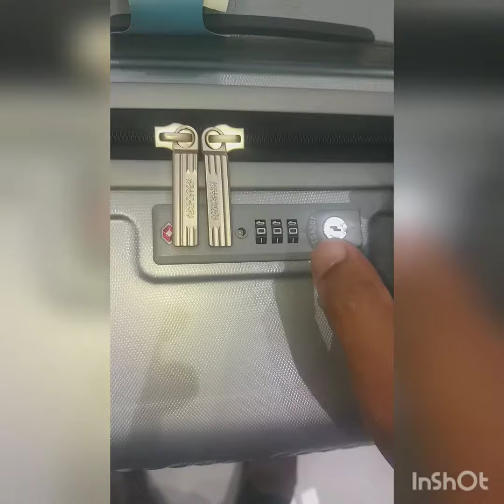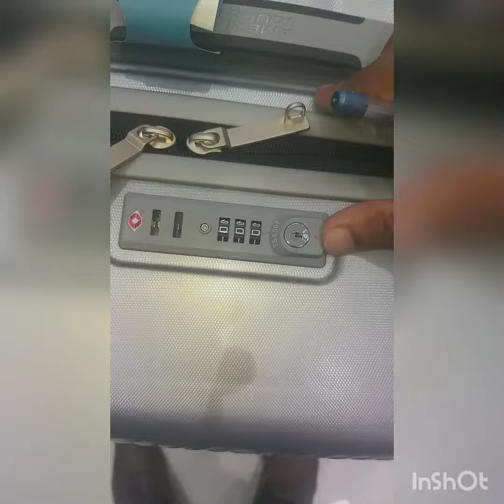how to change pasward in TSA lock american tourister lugg